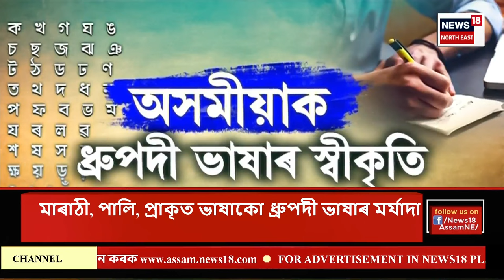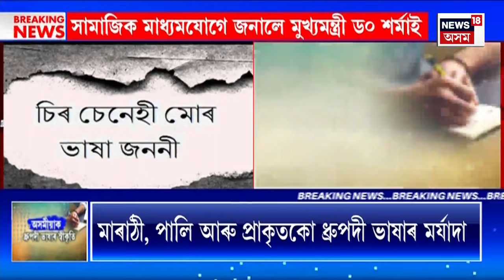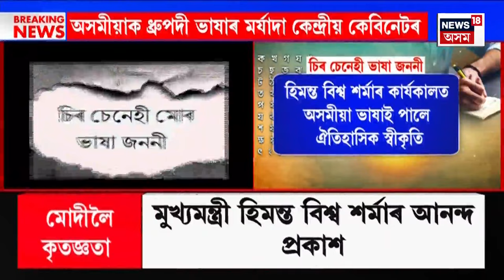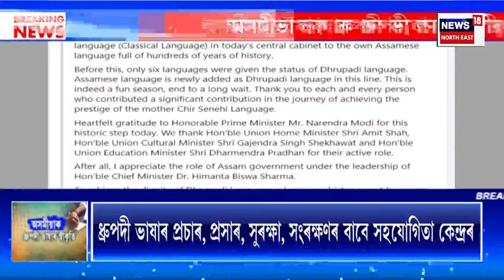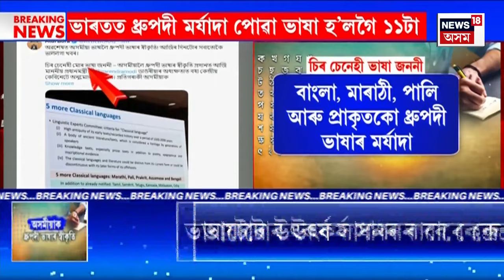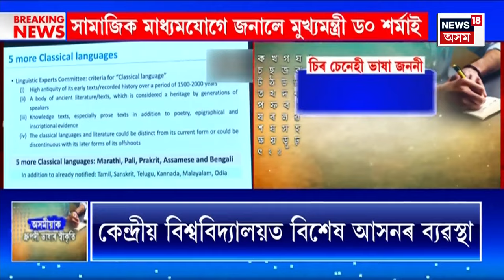FINAL REPORT | অসমীয়াৰ বাবে আজি এক ঐতিহাসিক গৌৰৱৰ দিন | অসমীয়া ভাষাক ধ্ৰুপদী ভাষাৰ স্বীকৃতি